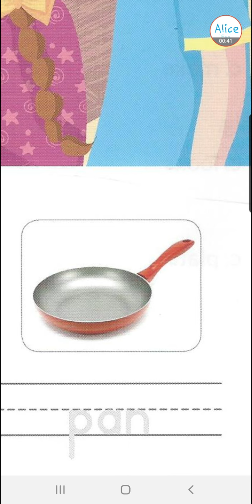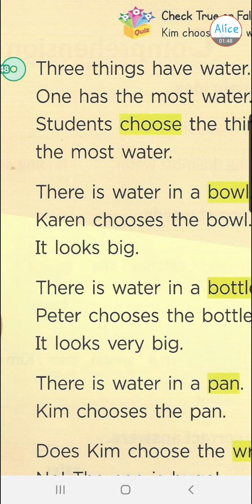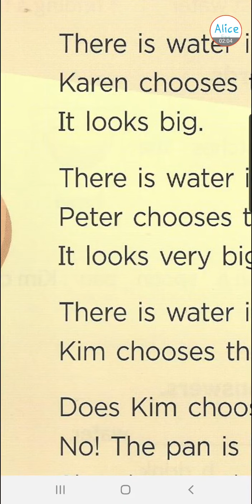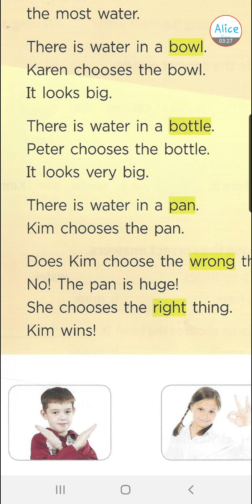[앨리스영어]브릭스리딩 50-3 unit 16 the most water of all